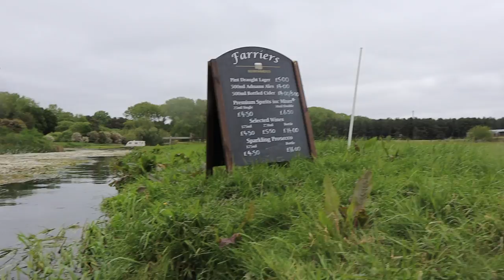A Solo Kayak Wild Camping Adventure!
Hello everyone!!

Cheers for taking the time to click on the video it really does mean a lot !

This week i head out on my kayak up the River Little Ouse in Norfolk (East Anglia).
I head up the river towards Thetford before being stopped by a pair of angry swans protecting what i can only guess would be some young signets near their nest. I tried to get past for about 45 minutes before deciding it probably wasn't going to happen without getting nipped so i moored up and found a lively little pine plantation wood to set up my hammock for a nice woodland wild camp. I sink a few tinnies and cook a home made chilli on the campfire! i hope you enjoy the slightly longer version of video.

Big love everyone!

Craig.
EAB x